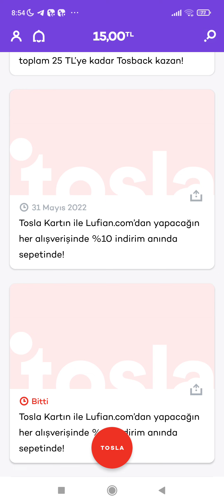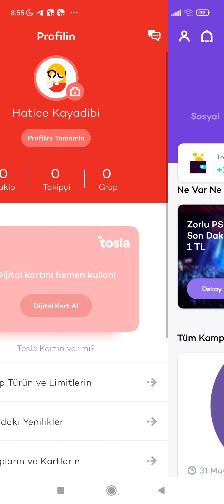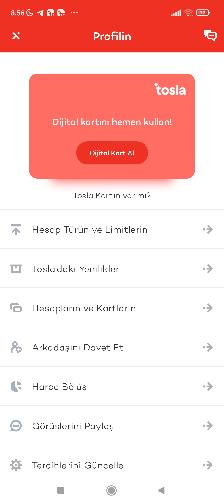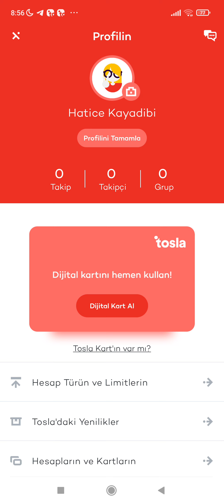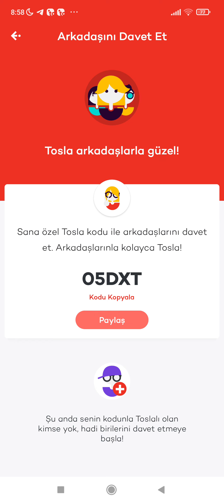ARKADAŞLARINI DAVET ET 5 TL KAZAN / TOSLA DAVET KODUMU GİRENLER 5 TL DAHA BENDEN DAHA KOLAYI YOK !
en basit para kazanma yolları
internetten arkadaş davet ederek para kazanma
arkadaş davet ederek para kazanma
tosla davet et kazan
davet kodu gir 5 tl kazan
akbank tosla tek seferde 10 tl kazan
kolay para kazanma fikirleri
internetten komisyon parası veren kartlar
tosla şok para kazanma kampanyası
en kolay para kazanma yolu tosla akbank
davet et kazan
hızlı para kazanma en kolay yolu
anında 10 tl kazanma
tosla kazandırıyor
tosla en iyi kampanyalar
tosla kazan
para kazanmak için basit davet etme uygulamaları
bankaya davet edip kazanma uygulamaları
en uygun fiyatlı netfilix exxen yüzde 50  para iadesi
internetten ek gelir kazanma
internetten kolayca para kazan
davet et kazan
öğrenciler için para kazanma yolları
internetten çok para kazandıran uygulamalar
internetten geliri iyi uygulamalar
en iyi para kazanma fikirleri
evde bayanlar için iş fikirleri
evde bayanlar ne iş yapabilir
aile ekonomisine nasıl katkı sağlayabilirim internetten para kazanma fikirleri
ek gelir
internetten yeni para kazanma yolları
internetten para kazanma kampanyaları